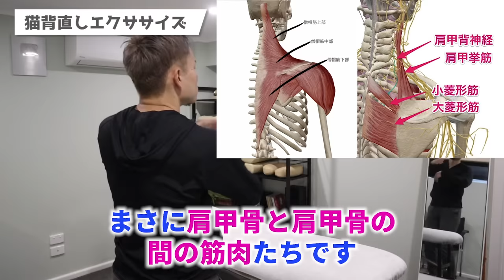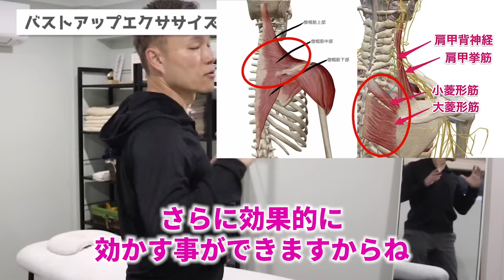【簡単】ダイエットには肩甲骨のエクササイズ！【だけど効く〜！💦】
ロックダウンの今こそ、脂肪燃焼体質に！

◆姿勢を変えて人生を好転させたい人へ送る一冊◆
【人生が変わる！１分姿勢教室】

【シドニーしょうじ】の
◆オンラインサロン